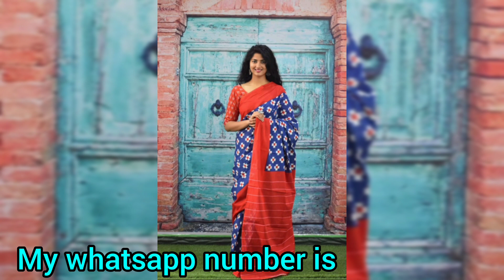Cotton mul mul sarees|| Bagru hand block printed cotton mul mul sarees||8875877278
🍁NEW ARRIVAL 🍁

🍁Bagru Block Print Cotton mulmul sarees with blouse

🍁All saree with same blouse

🍁Fabric: mulmul cotton(92*80)

🍁Saree lenght:- 5.5m

🍁Blouse lenght:- 1m

🍁 Resellers and wholesalers are mostly welcome.